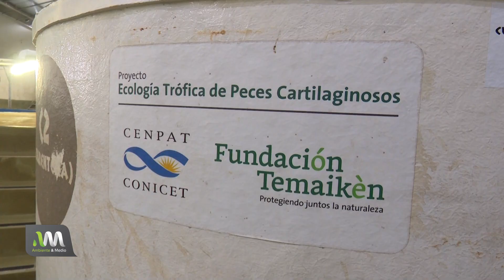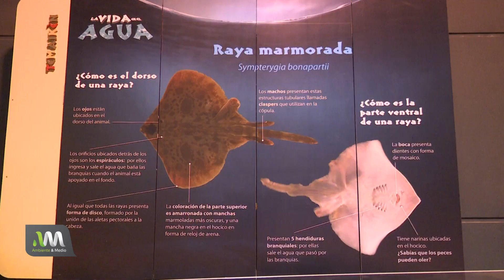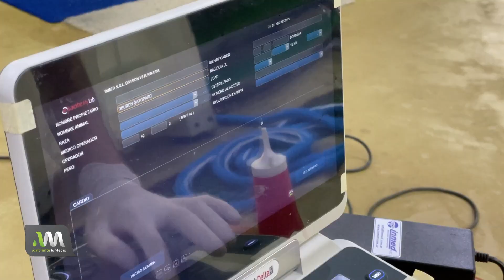Protección de especies marinas cartilaginosas en Temaiken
Tomi visitó el acuario del Bioparque de Temaikén para conocer más sobre la investigación de dos especies marinas.

En este video aprendemos más sobre la especie de peces cartilaginosos: tiburones y rayas.